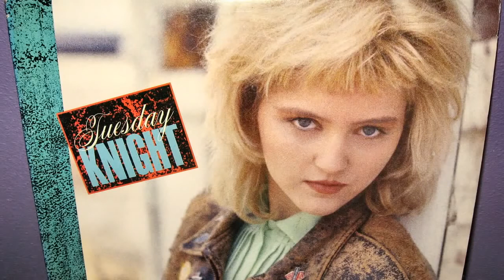Tuesday Knight - The Harder You Love (1987)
Tuesday Knight es el álbum debut homónimo del artista y actriz estadounidense Tuesday Knight . El álbum fue lanzado por Parc / CBS Records en agosto de 1987 en vinilo y casete, y fue acompañado por el sencillo principal " Out of Control ".